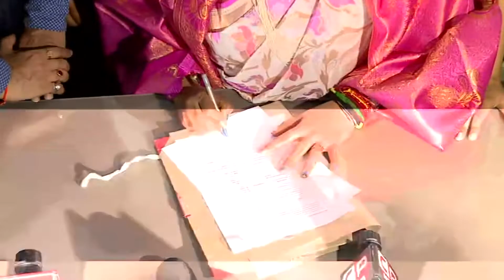RK Roja Takes Charges as Minister of AP Tourism And Development